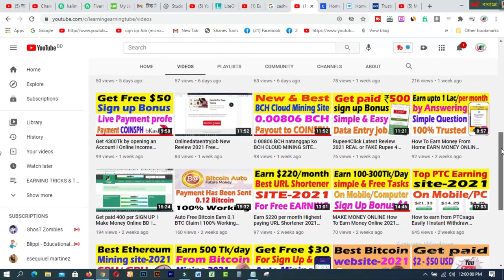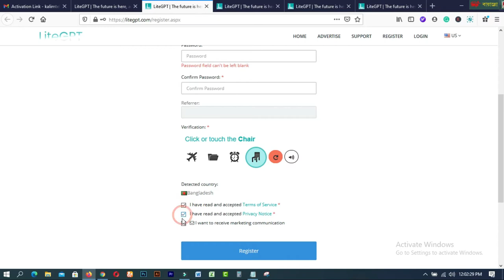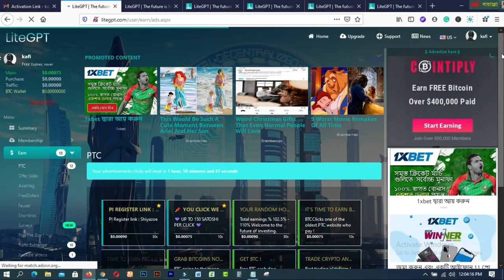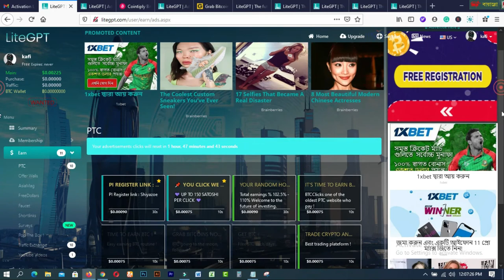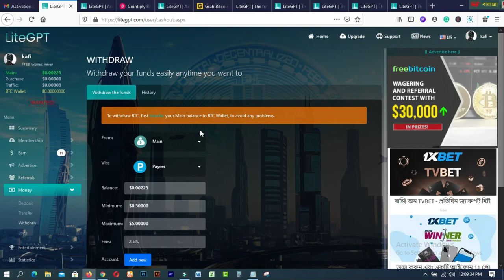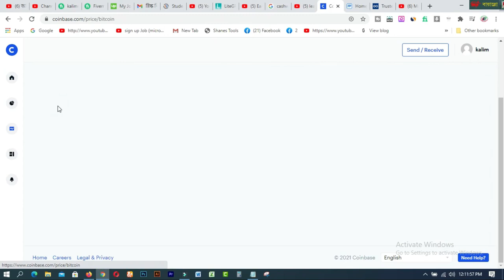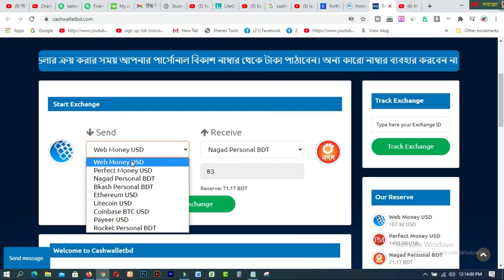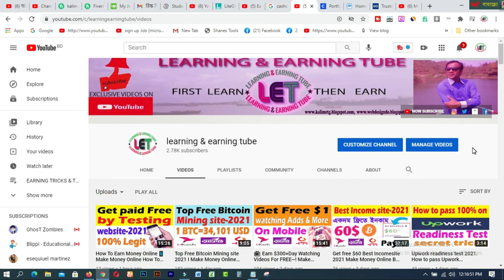Get paid $0.60 per Adds I Best PTC Sites 2021 I Work from home For students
In this video, you will find Get paid $0 60 per Adds I Best PTC Sites 2021 I  Work from home  For students. LiteGPT is one of the best PTC SITE FOR STUDENTS to start earning on Mobile or Computer.

### MY BLOGS:
1. BLOG SPOT—kalimctg blogspot com
3. WEB DESIGN TUTORIAL & KNOWLEDGE:-
1. How to create fiverr account on android easily
2.9 free trusted sites for selling Logo-2019 II Amazing sites for selling logo
3.ঘরে বসে অনলাইন সার্ভে করে দৈনিক 12 ডলার ইনকাম করুন Best Online Surveys 2020
4.Need Donation For Education Top 16 Crowdfunding Sites for College and Educational expenses
5.Spin & Earn Money App Bkash App Payment | Online Income Bangla 2019
6. প্রতিদিন Zalinks থেকে অন্তত ৫ ডলার ইনকাম করুন Iসরাসরি বিকাশ পেমেন্ট নিন I BEST Copy Paste Typing-2020
7. বিকাশে ৫০ হাজার টাকা ইনকাম I Bkash Make Money Online 2020 I Online Income BD Bkash Payment.
8. how to sign up on 4 Microworkers websites to earn More -2019
9. Upwork English spelling test (US version) answers 2019
10. Upwork English spelling test (U.K version) and Answers 2019
11. 2019 Upwork Readiness Test and Answers ( GET 5 out of 5)

12. ৯ টি সাইট থেকে ফ্রিতে সহজে লাখ টাকার আর্থিক অনুদান নিন ।
13.9 free trusted sites for selling Logo-2019 II Amazing sites for selling logo
14. KajKey  -থেকে-আয়-করবেন-যেভাবে II how to earn by BID on KajKey
15.10 best & free fundraising websites for all-2019 II fundraising websites